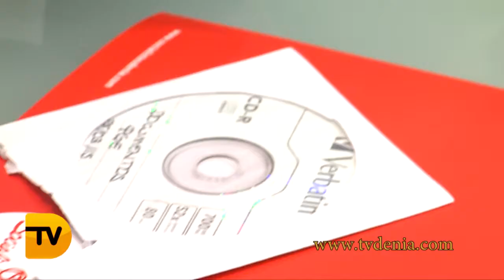Dénia vuelve a exponer al público el PGE a mediados de la semana que viene